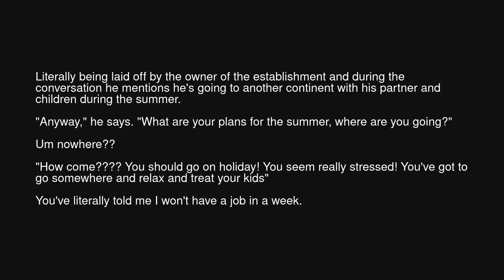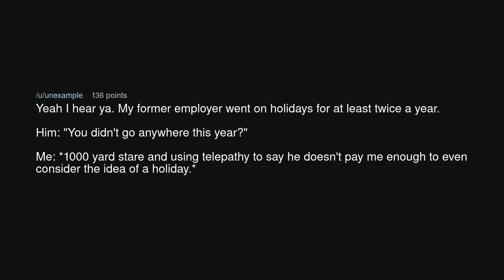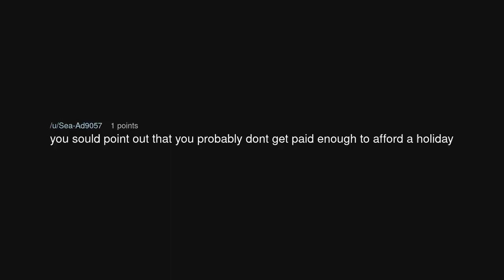"Why aren't you going on holiday???" Mindblowing Conversation with Boss.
"Why aren't you going on holiday???" Mindblowing Conversation with Boss. (r/antiwork)

Source: Little_Emergency_418 on Reddit (link removed at the insistence of YouTube)